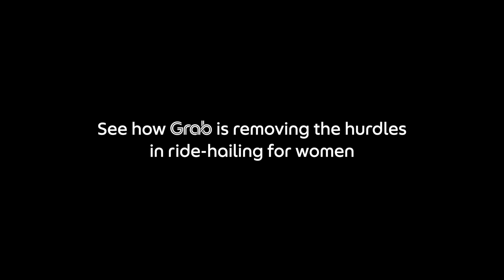Grab | International Women’s Day: Breaking Down The Barriers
We believe that driving for a living can and should be designed for women.

See how Grab is rethinking ride-hailing for women with our new Women Drivers’ Programme.

grb.to/WomenWelcomePH